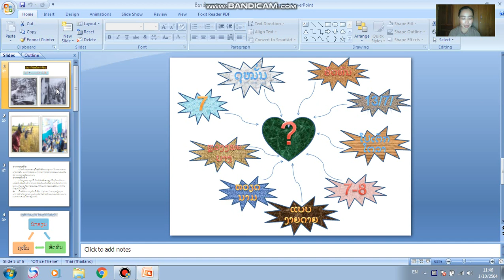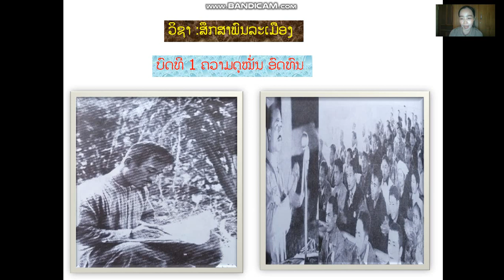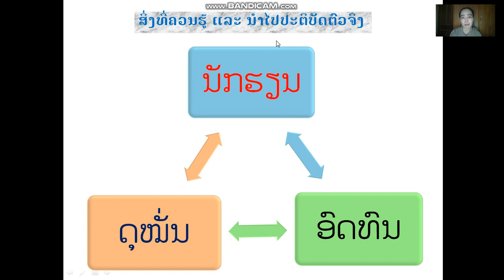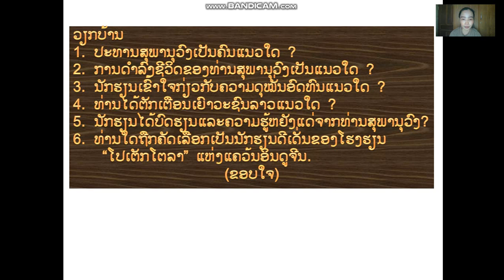ອາຈານ ເພັດສະໝອນ ວິຊາ ສຶກສາພົນລະເມືອງ ມໍ1ບົດທີ 1